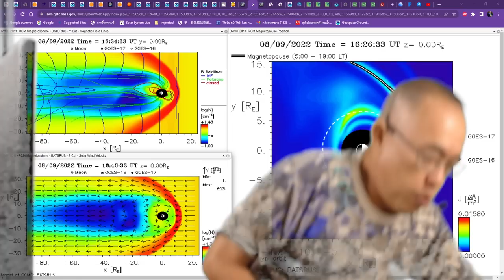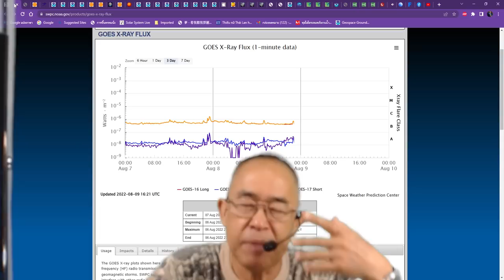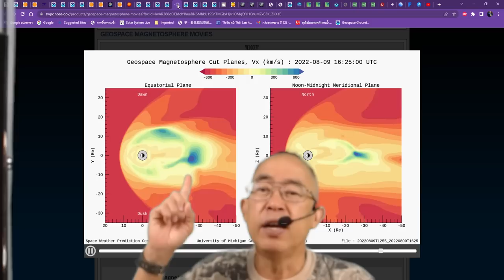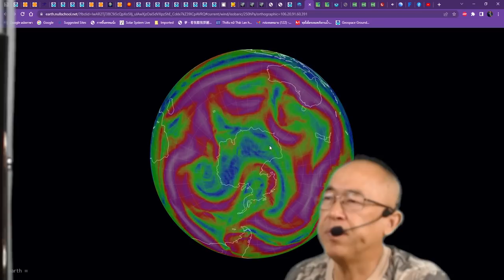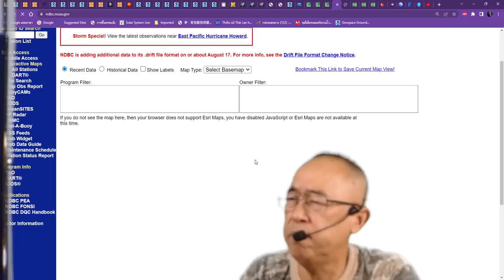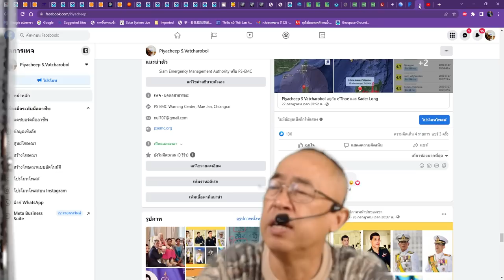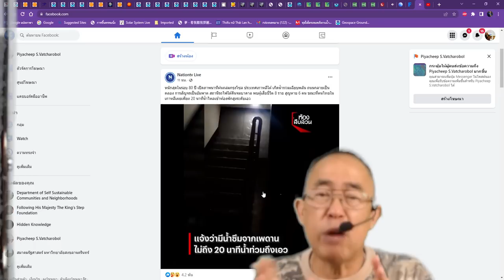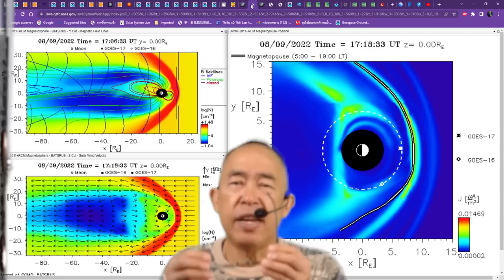๐๙๐๘๖๕๒๓๒๐ พลังงานด้านหลังยังแรง สนามแม่เหล็กโลกผันผวนอ่อนตัวคอสมิคเรย์มากจริงๆ น้องโนอาห์กันยายนนี้